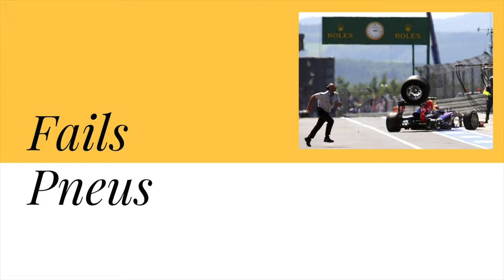TOP 15 MOMENTOS BIZARROS NO PIT LANE || TOP 15 BIZARRE MOMENTS IN PIT LANE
Olá pessoal, o video desta semana é uma compilação de momentos bizarros no Pit lane, alguns mais antigos outras mais frescos na nossa memória 😂 Espero que gostem 🤩

Hi guys, today's video is a compilation of bizarre moments in pit lane, some old ones and some fresh in our memories 😂 I hope you enjoy it 🤩

Todo as imagens e videos exibidos neste video pertencem aos respectivos proprietários, e nem eu ou nem este canal reivindicamos algum direito sobre eles.